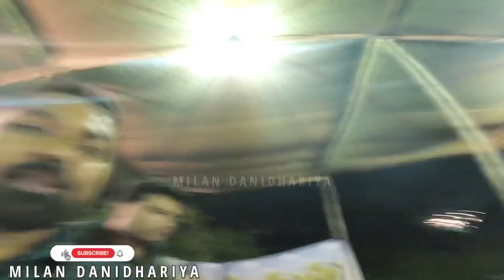મહા શિવરાત્રી દરમિયાન 4-5 લાખ લોકો અહી પ્રસાદી લ્યે છે | Maha Shivratri 2024 | Shivratri Mela 2024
Maha Shivratri 2024 || ભવનાથ મેળાની સંપૂર્ણ માહિતી || Shivratri Mela 2024

સંન્યાસી પરંપરા શું છે || Maha Shivratri 2024 || Girnari Sadhu || Shivratri Mela 2024

Celebrate Maha Shivratri 2024 with the complete guide to the Bhavanath Mela! Learn all about the history, traditions, and festivities of this popular Hindu festival. Join in the celebration and learn more about the significance of Shivratri.

Celebrate Maha Shivratri 2024 with all the information you need about the Bhavnath Mela! Learn about the significance of this festival and all the rituals, traditions, and festivities that take place during Shivratri. Don't miss out on this once in a lifetime experience!

🌟  your intrest :

મહા શિવરાત્રી 2024
ગિરનારી સાધુની રસોઈ
Maha shivratri ravedi 2024
maha shivratri 2024 live
Maha shivratri 2024 video
Maha Shivratri Annkshetra
Maha shivratri 2024 kab hai
Mahashivratri 2024 date
Maha shivratri update
Maha shivratri 2024
લંબુ ગિરિ બાપુ
 Lambu Giri Bapu
Gupteshwar Mahadev
Gupteshwar Mahadev temple
Maha Shivratri 2024
Girnari sadhu ni rasoi
Girnari sadhu
Girnar Parvat
Girnar na sadhu
digambar sadhu
 milan danidhariya video
મહા શિવરાંત્રી જૂનાગઢ
જંગલમાં કઠોર તપ કરતાં સન્યાસી
મિલન દાણીધારીયા
mahashivratri 2024
2024 mahashivratri
mahashivratri kab hai
mahashivratri shubh muhurat 2024
mahashivratri 2024 date
maha shivratri 2024 date
2024 mein mahashivratri kab hai
shivratri 2024
mahashivratri vrat kab hai 2024
maha shivratri kab hai 2024
maha shivaratri 2024 date
2024 mein shivratri kab hai
mahashivratri kitni tarikh ki hai
shivratri junagadh mela,bhavnath no melo
Girnar ambaji darshan
Girnar ki kitni Sidiya Hai
Girnar parvat
girnar ropeway
girnar ropeway details
girnar ropway latest ticket price and timing
girnar hills junagadh
girnar parvat yatra
Girnar ropaay ticket online kese book kare
Junagadh best place to visit
Gujarat best place to visit
Best place to visit In Jinagadh
Gujarat tourism
girnar ropeway
girnar darshan
girnar dattatreya darshan
girnar ambaji
Milan danidhariya
Milan danidhariya vlog
Dd Bharti
Vija jotva
Danbha interview
Milan Danidhariya
Milan Danidhariya Vlog

🙏 Jay Mataji, Jay Ma Mogal, Mahadev har